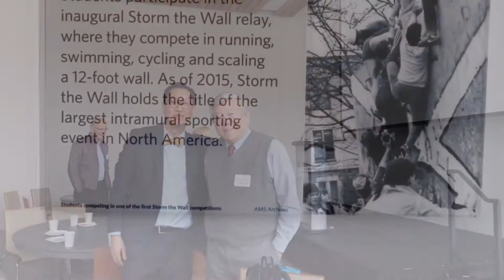VLOG. UBC Emeriti Professors. Storm the Wall. Lord Byng Collaboration. MES Scholars. 3/29/17